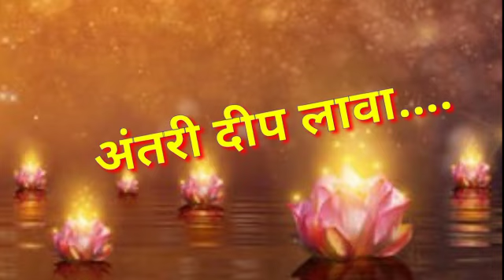नमस्कार घ्यावा अहो बुद्ध देवा cover song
Video from Milind Khairnar
तथागत भगवान गौतम बुद्धाच्या पावन बुद्ध पौर्णिमेच्या निमित्ताने
आपल्या साठी सादर करीत आहोत
नमस्कार घ्यावा अहो बुद्ध देवा...song
मूळ गायक .. पंडीत सुरेश वाडेकर जी
cover by. मिलिंद खैरनार
छोटासा प्रयत्न